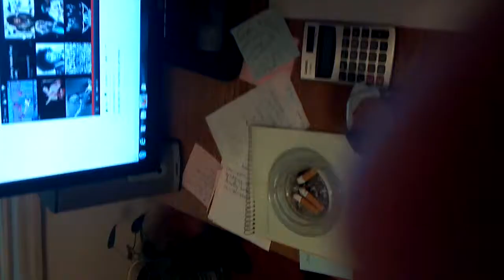Tyler Willis Shreds